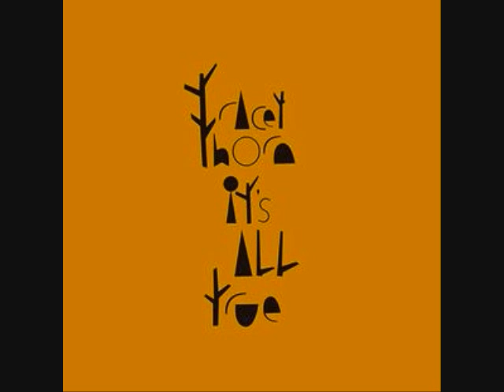tracey thorn - its all true ( martin buttrich remix )